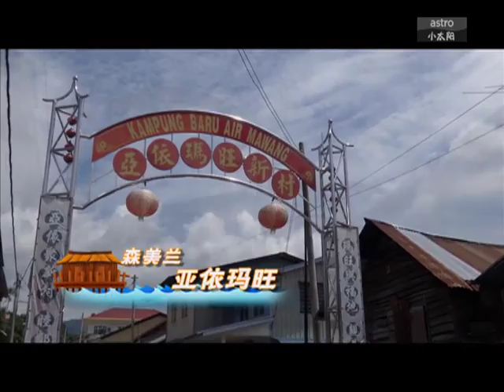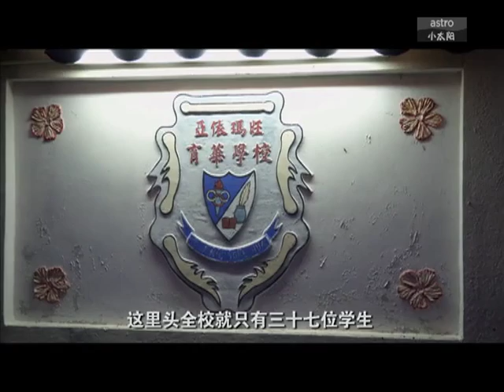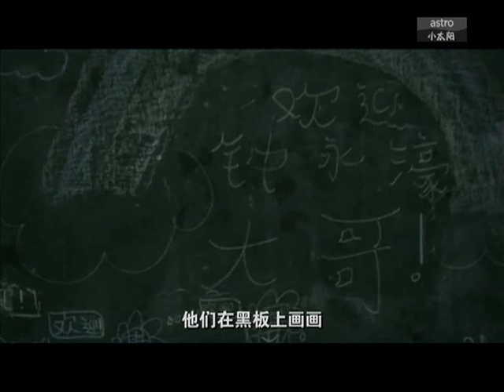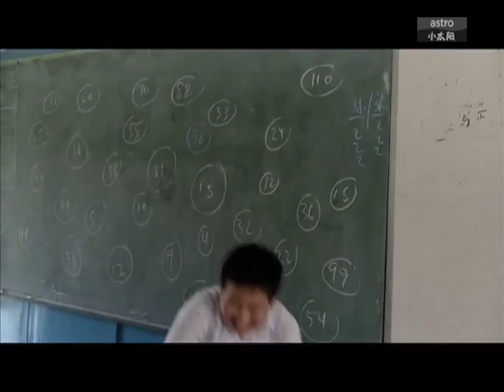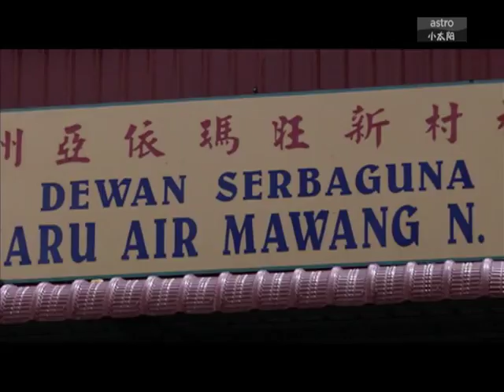Balik Kampung 郊友趣 2013 Balik Kampung Tour 2013 Ep 06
City kids get a hands-on experience of life in the country, as they join the production team on a visit to local families in rural areas.